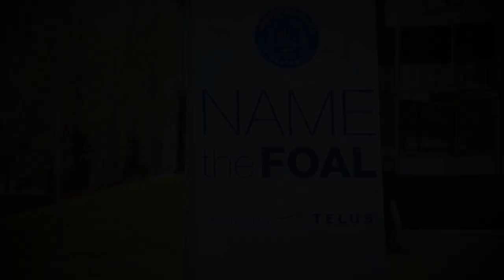2020 Spruce Meadows Name the Foal, presented by TELUS - Meet Foal #2!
Born April 24, 2020, the second foal of the year is also a colt and has the same sire as Foal #1. Unlike his sibling, he's a little more timid and prefers to stay a little closer to mom. Mom is Spruce Meadows mare Skyline, who always produces great looking foals. This is her 4th baby. He was born chestnut in colour but may grey out as he ages as dad is the grey stallion Doremi.

Foal #2's name will need to start with the letter "A" inspired by Spruce Meadows Riding Master, Albert Kley. Albert's passion for horses brought him to Canada as a young man. He never intended to settle down in Canada, but Spruce Meadows co-founder Ron Southern convinced him. Albert brought with him knowledge and skills that would be passed on to all of his students and help create what is now the Spruce Meadows Horse Program.

From June 2, 2020 until Friday, August 28, 2020, 23:59 MT, public from across Canada are encouraged to enter online for the possibility of having their name selected. This year’s winners will receive a cash prize of $1000 CAD and unique TELUS and Spruce Meadows 45th Anniversary prize pack valued at $500 CAD.

Each year Name the Foal, presented by TELUS attracts an entry of more than 50,000 suggested names for each foal.  Complete contest rules and details are available on-line